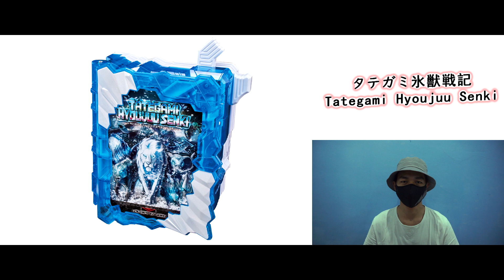仮面ライダーゲンムズ ザ・プレジデンツ！てれびくん！タテガミ氷獣戦記！ウルトラマントリガー！Kamen Rider Genms The Presidents！Ultraman Trigger！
0:00 Intro
0:13 Terevi-kun & Tategami Hyoujuu Senki【てれびくん & タテガミ氷獣戦記】
0:50 Kamen Rider Genms -The Presidents- 【仮面ライダーゲンムズ  ザ・プレジデンツ】
2:10 Ultraman Trigger【ウルトラマントリガー】
2:37 Durendal & Sabela【デュランダル & サーベラ】
3:01 Outro